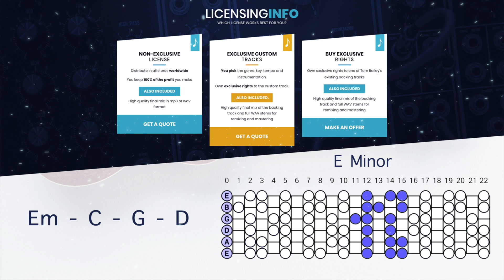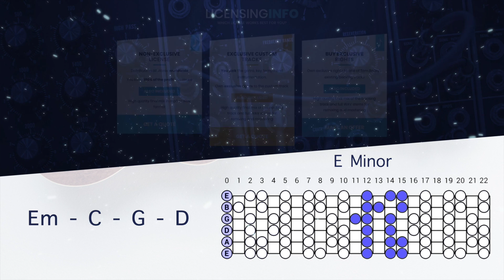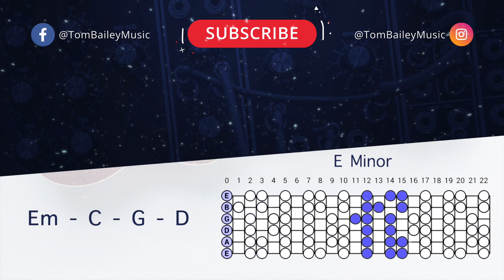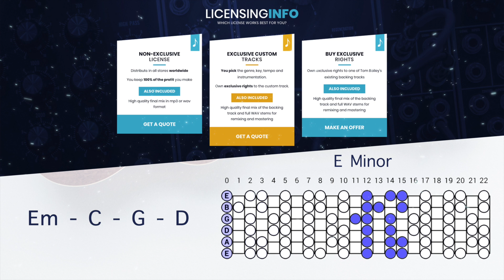Acoustic Groove Guitar Backing Track In E Minor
E minor scales work great with this acoustic backing track for guitar, singers, and jammers!